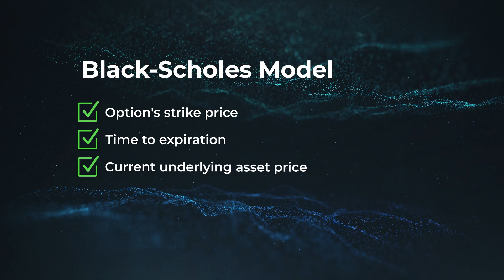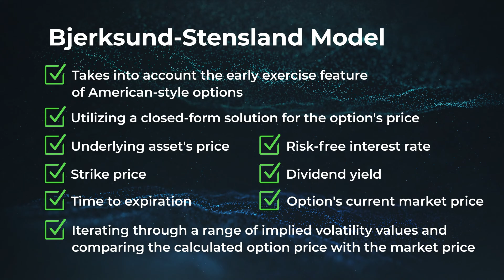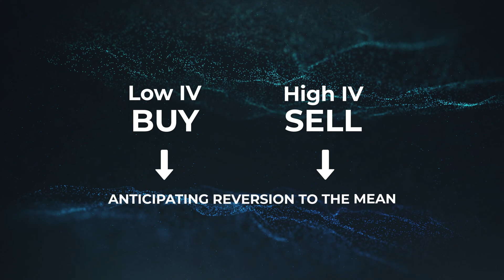What is Implied Volatility and How is it Calculated?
Learn all about IMPLIED VOLATILITY (IV) in this quick video, including the different ways to calculate it, how to use it, and where to get the data. Let's dive in!
0:00 What We'll Cover
0:20 Why Implied Volatility (IV) Matters
0:35 Definition: Implied Volatility
1:00 How IV Works - What it's Comprised of
1:32 What High / Low IV Means
1:52 How IV is Calculated
3:04 Pros & Cons of IV
4:20 Types of IV Models
4:31 Black-Scholes Model
4:40 Bjerksund-Stensland Model
5:40 Binomial Tree Model
6:19 GARCH Model
6:33 How to Use IV
7:26 Accessing Intrinio's Options & IV Data